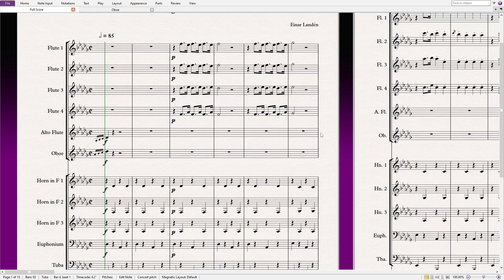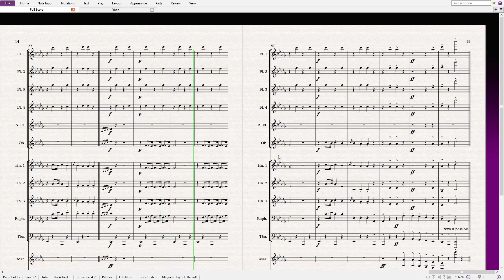Eldgaffeln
This is an Orchestration of Eldgaffeln, by Einar Landén.